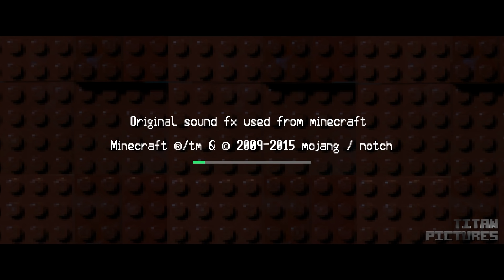Lego Minecraft Survival 22